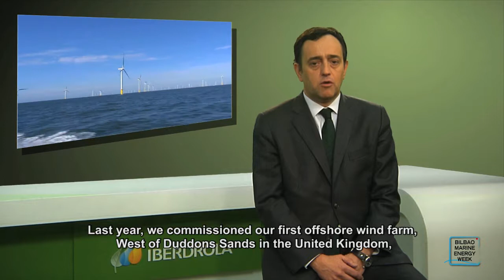Bilbao Marine Energy Week, the most important renewable marine energy event in southern Europe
The second edition of southern Europe’s largest marine energy conference will be held in Bilbao from 20 - 24 April, 2015. The event will attract leading agents, companies, researchers and decision-makers involved in the development of marine energy sources.

Since 2005, Bilbao has hosted a range of different international symposia on marine and offshore wind energy. Now, after almost a decade of development, these separate events have come together to form the Bilbao Marine Energy Week conference and exhibition – a week where the debate centres on the development and future of marine energy.